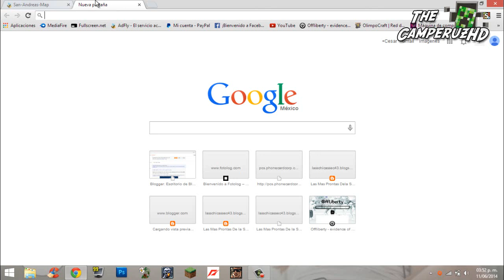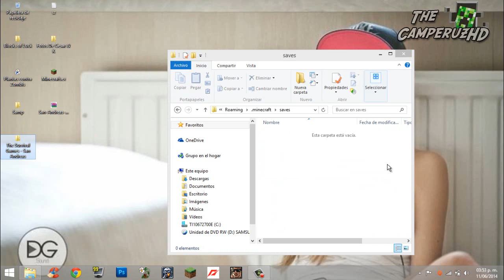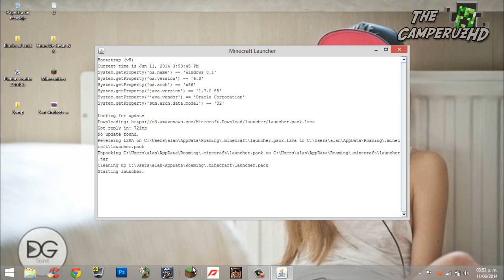Grand Theft Auto 5 [Mapa] para Minecraft | Descargar e Instalar 1.7.2 1.7.9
Bueno espero les Guste Este Mapa Es una Replica Del Grand Theft auto 5 Muy bueno el Mapa Pero pues Mejor Les dejo el link de Descarga Para que  puedan jugar en el mapa :D Dejen Su Like & Comentario
Link De Descarga Directa  Del [Mapa]
Grand Theft Auto 5 [Mapa]

Descargar Minecraft Forge Para que Puedas instalar Mods

►Descarga Directa Minecraft Forge 1.7.2   ◄

Mira el Vídeo De Como instalar Forge Si No sabes